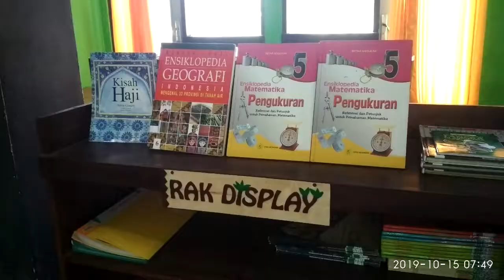PENUTUPAN MPLS DARING SMP NEGERI 1 PILANGKENCENG TAHUN PELAJARAN 2020-2021